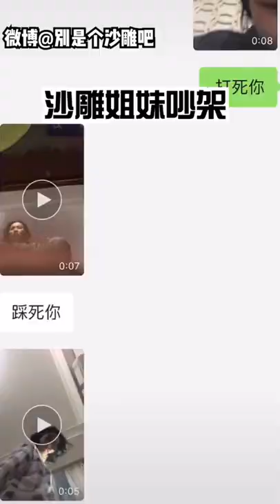足够沙雕才配做姐妹，你们现在当姐妹的门槛都这么高了吗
经典合辑：辅导孩子做作业是渡劫吗 做作业全靠想象力合辑 第一次结婚没啥经验 合辑

👉订阅【欢乐精选】，观看沙雕、搞笑、萌宠、美食、中国风视频。
播放列表：沙雕快乐源泉、搞笑日常、萌宠乐园、大熊猫来了、中国美食、中国老手艺、中国美景